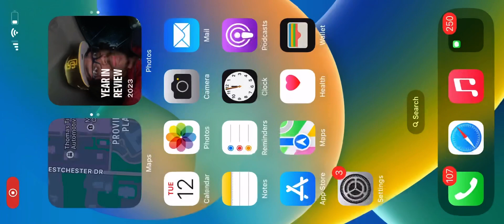M.O.M-His friends was superstitious bout his week but stats ain’t ; SMC won first title since COVID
@2024 NCAA
SUPERSTITIOUS- Stevie wonder